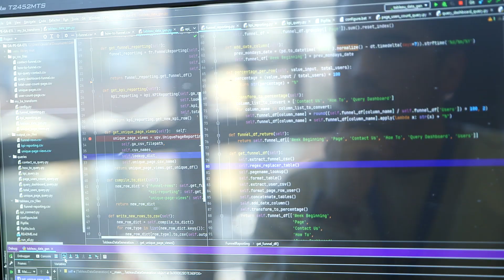Diversity, inclusion and belonging at EDF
At EDF, everyone’s welcome. It sounds simple. And actually, we don’t think it needs to be complicated. Because having a rich and unique mix of people with different backgrounds and experiences is what unites an organisation like ours.

So what does Diversity and Inclusion look like at EDF on a day-to-day level?

Well, it’s offering employees access to a huge range of EmployeeNetworks where they can share ideas and experiences. It’s celebrating difference through events like Pride Month and International Women’s Day. And it’s giving employees the freedom to turn up to work as they are.

Sound like a place you’d like to call work?

Find out more about life at EDF and the opportunities for your career in SoftwareEngineering